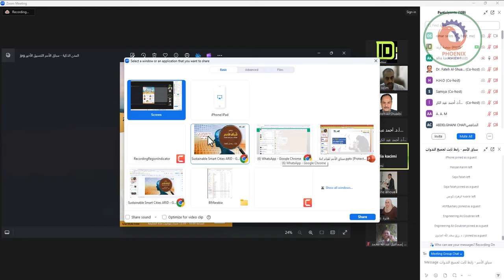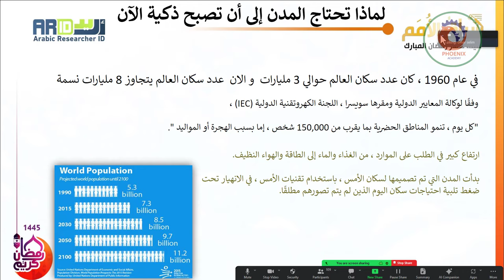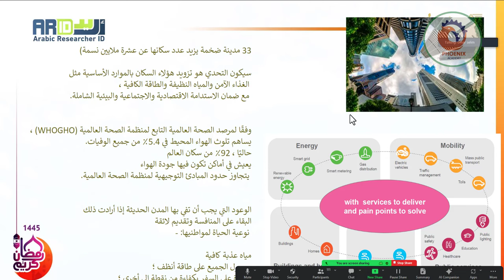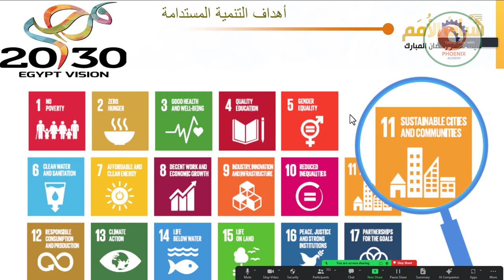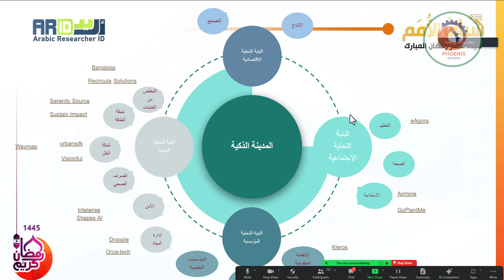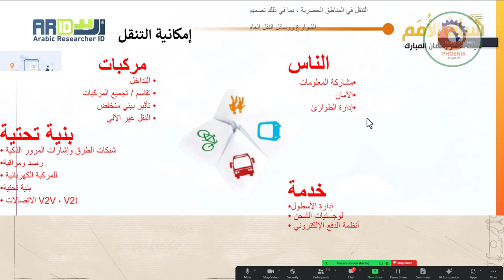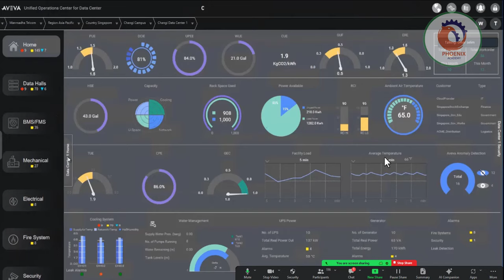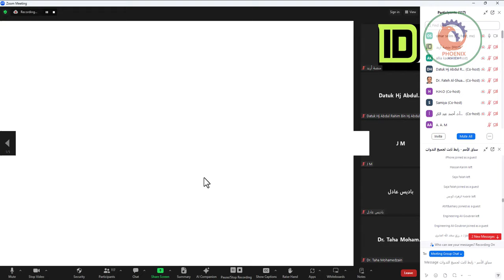لماذا تحتاج المدن إلى أن تصبح ذكية الآن؟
عمر سليم

المدن الذكية: حلول لمستقبل مستدام
تعريف المدينة الذكية: المدينة الذكية هي منطقة حضرية تعتمد على تكنولوجيا المعلومات والاتصالات لتحسين كفاءة العمليات، وتوفير الخدمات للمواطنين، وتعزيز جودة الحياة وتحقيق الاستدامة مع الحفاظ على التراث.

استخدام أدوات ذكية مثل:
البنية التحتية الذكية.
إنترنت الأشياء.
الذكاء الاصطناعي.
التعلم الآلي.
التعلم العميق.

تعريف Droege عام 1997 :يرتبط مفهوم المدينة الذكية بالمدن الافتراضية cities virtual ومنها ظهر مصطلح cities digital وأهم نتائجها الفراغ الإلكتروني أو الفراغ الافتراضي. (1997 Droege( - تعريف )منتدى المجتمعات الذكية ) Forum community Smart عام 2006 هي الأقاليم التي تقدم أنظمة الابتكار وتقنيات الاتصالات والمعلومات للمجتمع المحلي communication and information technologies أي تجمع بين ذكاء الأفراد والمؤسسات التي تعزز التعلم والابتكار والفراغات الرقمية مما يتيح الإبداع وادارة المعرفة وقد حدد هذا المنتدى الخصائص الواجب توافرها في المدينة لتكون ذكية بالتالي:  تقديم خدمات الاتصالات ذات النطاق العريض. - التعليم والتدريب الفعال للأفراد . - تحقيق التوازن في استخدام الخدمات الرقمية بحيث تضمن استفادة جميع الأفراد من التقنيات. - تعزيز الإبداع في القطاعين العام والخاص وإنشاء مجموعات اقتصادية لتمويل التنمية. - تحقيق تنمية اقتصادية تعمل على جذب اليد العاملة الماهرة. ( 2006 ICF( ا

التحديات السكانية:
تواجه المدن في جميع أنحاء العالم تحديات متزايدة، مثل:
تضاعف عدد سكان العالم منذ عام   1960 ففي عام 1960 ، كان عدد سكان العالم حوالي 3 مليارات  و الآن  عدد سكان العالم يتجاوز 8 مليارات نسمة
تزايد كثافة السكان في المناطق الحضرية. وفقًا لوكالة المعايير الدولية ومقرها سويسرا ، اللجنة الكهروتقنية الدولية (IEC) ، "كل يوم ، تنمو المناطق الحضرية بما يقرب من 150,000 شخص ، إما بسبب الهجرة أو المواليد ".
النمو السكاني: من المتوقع أن يعيش 68% من سكان العالم في المدن بحلول عام 2050، مما يضع ضغطًا على البنية التحتية والموارد.
زيادة الطلب على الموارد.
عدم ملائمة تصميمات المدن القديمة لاحتياجات الحاضر.
تغير المناخ: تُعدّ المدن مسؤولة عن 70% من انبعاثات غازات الاحتباس الحراري، مما يجعلها عرضة بشكل خاص لتأثيرات تغير المناخ.
الازدحام: تُعاني العديد من المدن من ازدحام مروري كثيف، مما يؤدي إلى تلوث الهواء وفقدان الإنتاجية. وفقًا لمرصد الصحة العالمية التابع لمنظمة الصحة العالمية (WHOGHO) ، يساهم تلوث الهواء المحيط في 5.4٪ من جميع الوفيات. حاليًا ، 92٪ من سكان العالم  يعيش في أماكن تكون فيها جودة الهواء  يتجاوز حدود المبادئ التوجيهية لمنظمة الصحة العالمية.  وتعد مدينة ووهان، التي ظهر فيها فيروس كورونا المستجد، من بين المدن الأكثر كثافة سكانية في وسط الصين. وتعد أيضا مدينة نيويورك، التي كانت أكثر المدن تضررا من فيروس كورونا المستجد، أشد المدن اكتظاظا بالسكان في الولايات المتحدة.

نقص الموارد: تواجه المدن نقصًا في الموارد مثل الماء والطاقة، مما يُهدد جودة حياة السكان.

المشاكل الناتجة عن التصميمات غير المدروسة:
الازدحام المروري.
التلوث البيئي.
ضياع الوقت.
عدم كفاءة استخدام الطاقة والمياه.
عدم ملائمة المساكن لفترات الحجر الصحي.
من المهم معالجة هذه التحديات لضمان أن تكون المدن الذكية شاملة وعادلة للجميع. لذلك تصبح المدن الذكية ضرورية بشكل متزايد لضمان مستقبل مستدام ومزدهر للمدن.

و يمكن للمدن الذكية أن تساعد في معالجة هذه التحديات من خلال:
استخدام التكنولوجيا لتحسين كفاءة البنية التحتية والموارد.
تقليل انبعاثات غازات الاحتباس الحراري وتعزيز الاستدامة.
تحسين التنقل وتقليل الازدحام.
توفير خدمات فعالة ومستدامة أفضل للسكان.
استخدام أجهزة استشعار ذكية لمراقبة حركة المرور وتنظيمها.
استخدام الطاقة المتجددة لتشغيل المباني العامة.
توفير أنظمة نقل عام ذكية وفعالة.
إنشاء أنظمة ذكية لإدارة النفايات.
توفير خدمات حكومية إلكترونية تسهل على السكان الوصول إلى الخدمات.
توظيف التكنولوجيا لتحسين جودة الحياة.
تلبية احتياجات السكان المتزايدة.
تحسين جودة حياة السكان: من خلال توفير بيئة أكثر نظافة وأمانًا وصحة. تقول ليلى مكاي، مديرة مركز التصميم الحضري والصحة النفسية،" إن المدن لن تصبح مستدامة وقادرة على الصمود في وجه الجوائح إلا إذا صُممت من منظور صحي".
تعزيز الاقتصاد: من خلال جذب الأعمال التجارية والاستثمارات الجديدة.
خلق فرص عمل جديدة: من خلال تطوير قطاعات جديدة مثل تكنولوجيا المعلومات والاتصالات.
تعزيز الابتكار: من خلال خلق بيئة مواتية للبحث والتطوير.
ومع ذلك، هناك أيضًا بعض التحديات التي يجب معالجتها لجعل المدن ذكية، تشمل:
التكلفة: يمكن أن تكون تكلفة تطوير وبناء مدينة ذكية مرتفعة للغاية.
الخصوصية: قد تُثير استخدامات البيانات في المدن الذكية مخاوف بشأن الخصوصية.
التفاوت: قد تؤدي المدن الذكية إلى تفاقم عدم المساواة بين الأغنياء والفقراء.